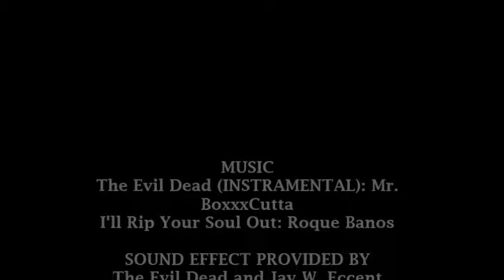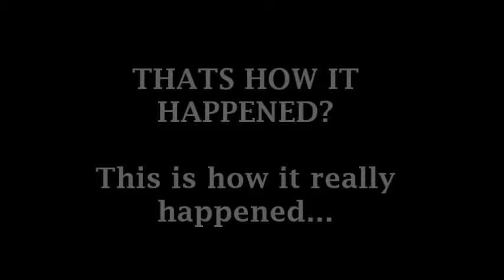ISOLATION An Evil Dead Fan Short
An Evil Dead fan film. Special thanks to soundcloud for there cc sounds and music as well as audacity, Sam Raimi and of course the Evil Dead franchise.
To those who claim that this video uses copy write material, Sound effects
were created by me and sound similar to the original. Any other sounds/music I had
were from soundcloud, a cc site which distributes sounds and music free and for projects such as this. Hope you enjoy!